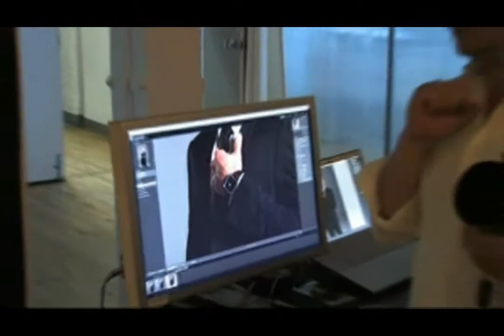Steven Stamkos Photo Shoot for Tissot Watches